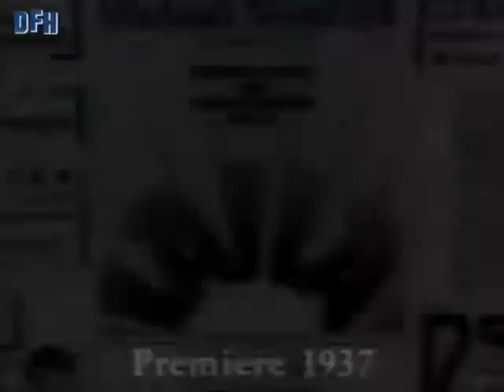Laila (George Schneevoigt)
2 films by George Schneevoigt.
For Comparison.